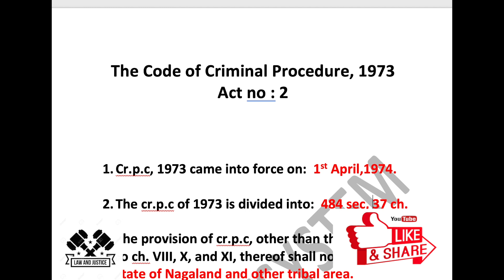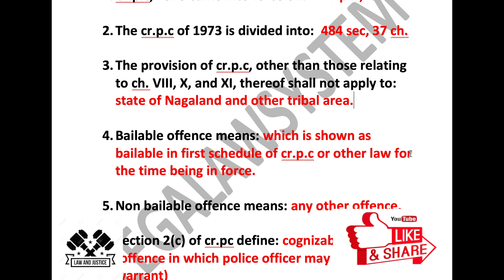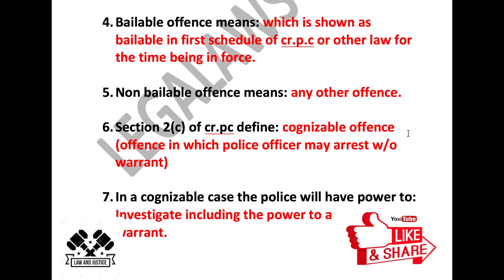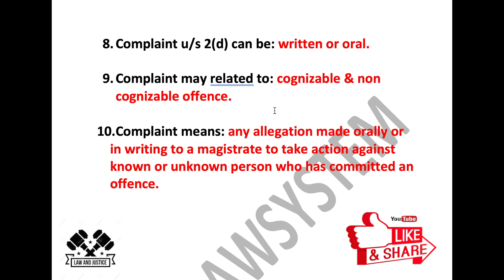THE CODE OF CRIMINAL PROCEDURE, 1973. IMPORTANT QUESTIONS PART- 1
This channel is useful for judiciary, Apo, App, Law students.
In this channel we have discussed about cr.p.c important question. and there is a series it will come now onward. Language used in this video is in Hindi and English.